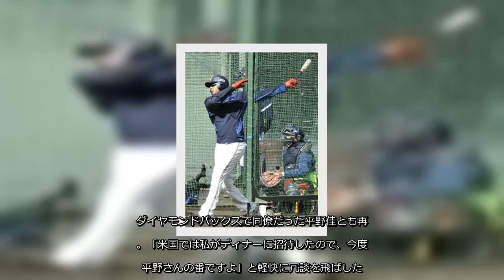✅ オリックスのアダム・ジョーンズ外野手（３５）が１６日、マー君退治に立ち上がった。８年ぶりに帰ってきた楽天・田中将にチームは３勝１７敗だが、助っ人にとってはお得意様。大阪・舞洲での調整を経て、この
✍  【オリックス】ビール我慢“スリム”ジョーンズ楽天・田中将大を日本でもシュッと打つ　米で通算３４の１２「対戦楽しみ」 2021年2月17日 7時0分スポーツ報知 # 野球# プロ野球# オリックス  　オリックスのアダム・ジョーンズ外野手（３５）が１６日、マー君退治に立ち上がった。８年ぶりに帰ってきた楽天・田中将にチームは３勝１７敗だが、助っ人にとってはお得意様。大阪・舞洲での調整を経て、この日から宮崎キャンプへ合流し「とにかく対戦は楽しみです」と右腕を意識した。  　「どんどん攻めてくるタイプで素晴らしい投手」。通算１９３９安打を記録したメジャーでの対戦成績は３４打数１２安打。１７年は８打数４安打１本塁打、１８年も１１打数５安打２本塁打と打ちまくった。２年連続最下位からの浮上へ、つくってはならないのが天敵。「向こうの成績を、こちらでもそのまま出せれば…」と“先生”が腕まくりした。  　超大物として注目された昨年は８７試合で打率２割５分８厘、１２本塁打、４３打点と寂しい数字。新型コロナウイルスの影響で開幕が延期となり、調整面で苦しんだ。「ビールも飲まなかった。食事のところをしっかり考えた。これからも絞れるだけ絞っていこうと思います」とは節制を続けたオフについて。球団から減量指令も受け、明らかにスリム化した姿で帰ってきた。  　この日は右翼のポジションで守備練習を行い、特打では安打を意識するように４９スイングした。ダイヤモンドバックスで同僚だった平野佳とも再会。「米国では私がディナーに招待したので、今度は平野さんの番ですよ」と軽快に冗談を飛ばした。７月に予定される東京五輪にも「人生で一度あるか。開催されれば、もちろん出たい」とあらためて意思表示。勝負の２年目へ、心技体で充実一途だ。（長田　亨）   すべての写真を見る 3枚   ...